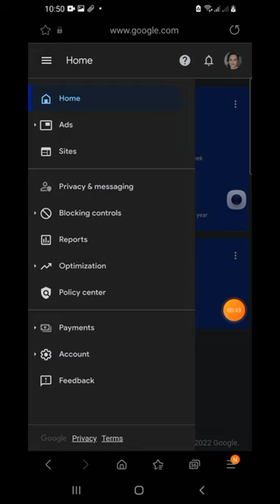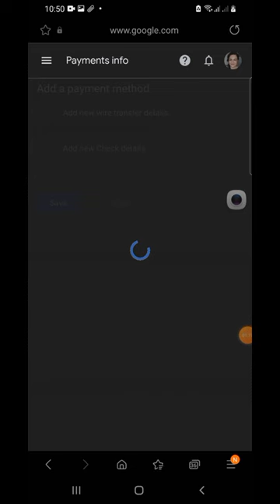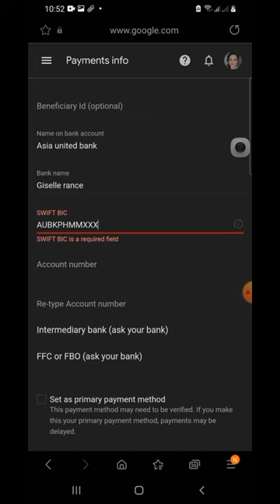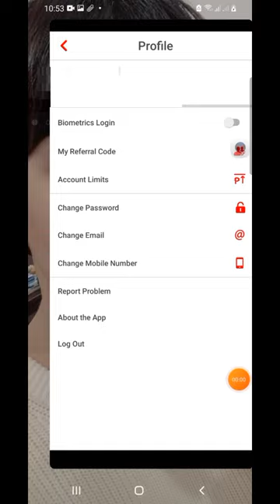HOW TO LINK HELLO MONEY TO GOOGLE ADSENSE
So eto na ang kailangan natin na mga youtuber na bank. Dahil madami na taung kaltas na nararanasan kung may paraan pra mabawasan ang kaltas bakit hindi natin subukan.. eto papakita ko kung paano ko ilink ang hello money sa google adsense. Sobrang dali lang nya gawin.